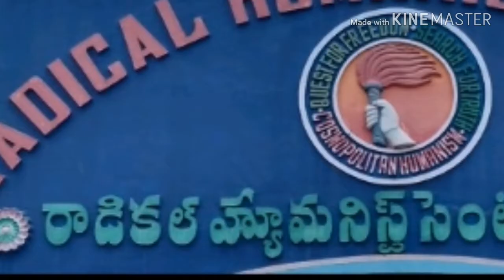హేతువాది ఆహ్వానం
18 November 2018 Unlikely Event